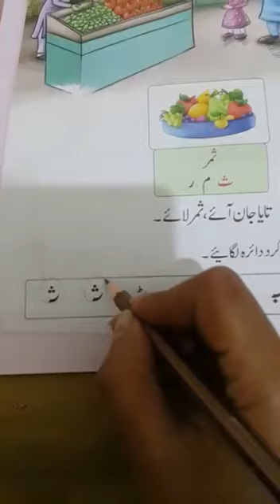Class KG. Urdu lecture# 14